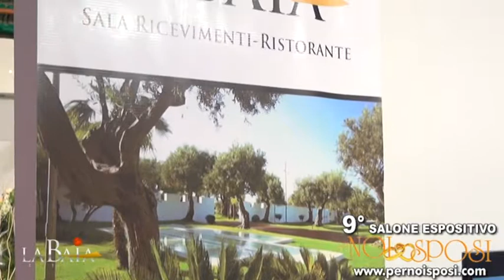La Baia Ricevimenti - Sala Ricevimenti Milazzo | Per noi sposi 2018 pernoisposi.com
Indirizzo: Via Sant'Antonio, 10 Capo Milazzo (Me)